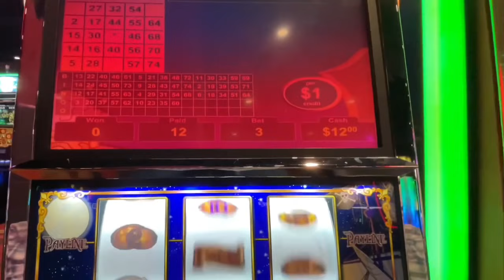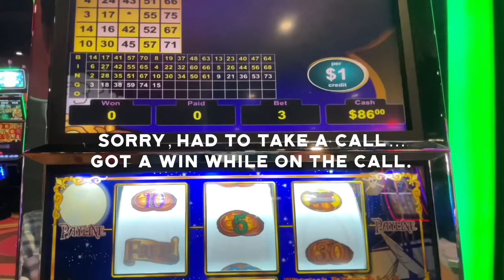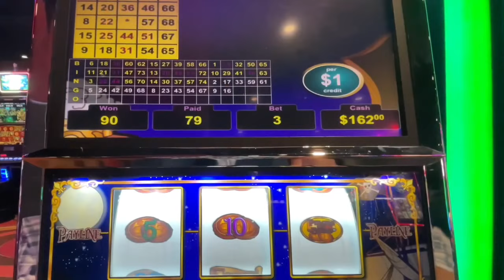PIECES OF EIGHT Kickapoo Lucky Eagle Casino 6/24/22